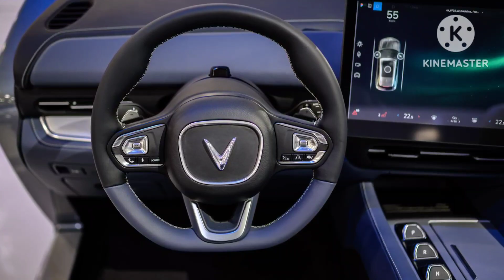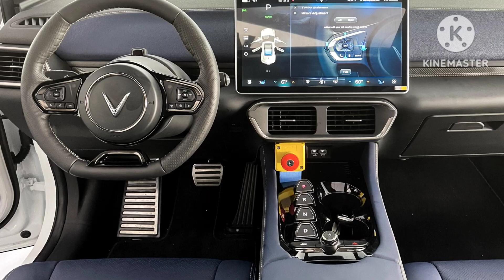Khách hàng băn khoăn việc mua Vinfast VF 9 lại sử dụng vô lăng của VF 8, hãng nhanh chóng xoa dịu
360 Xe_Nhiều xe VinFast VF 9 trong đợt bàn giao mới đây đã sử dụng vô lăng vốn dùng trên VF 8.